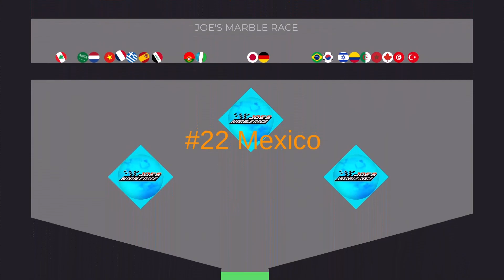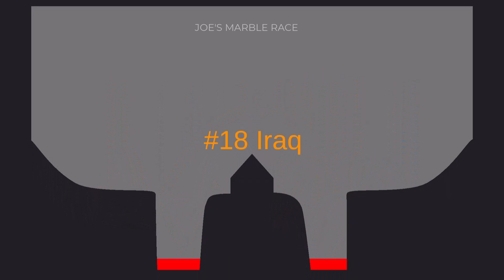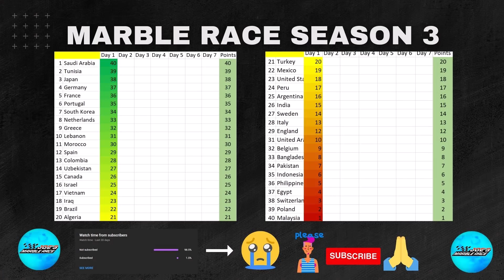40 Countries Marble Race League Season 3 Day 1 in Algodoo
40 Countries Elimination - Marble Race League
Season 3
Match Day 1 of 10

Countries in the league:

Malaysia, Morocco, Vietnam, Argentina, Pakistan,
Belgium, France, Mexico, India, Philippines,
Russia, Netherlands, Japan, Croatia, Greece,
Indonesia, Bangladesh, Chile, Portugal, Spain,
Iraq, Brazil, USA, Germany, Peru,
China, Turkey, Italy, Israel, Algeria,
Poland, Tunisia, United Arab Emirates, Ecuador, South Korea,
Lebanon, Colombia, Egypt, Uzbekistan, Switzerland